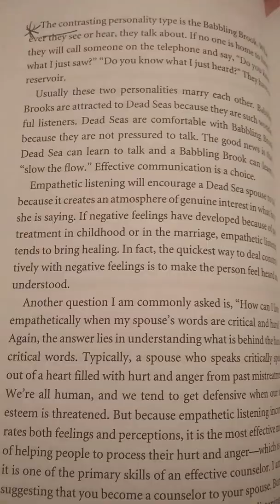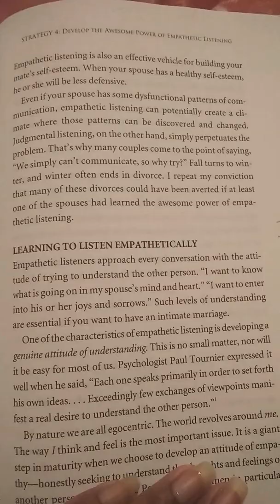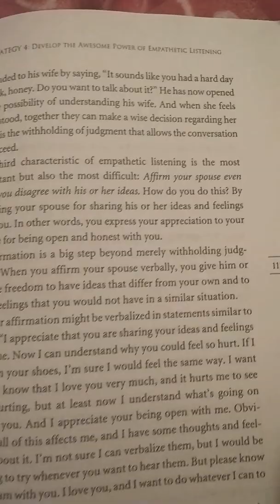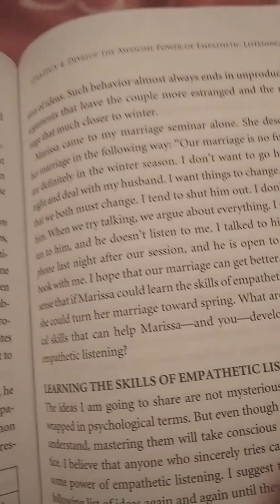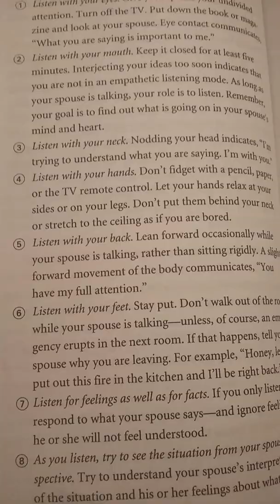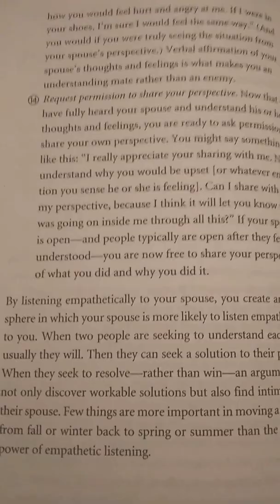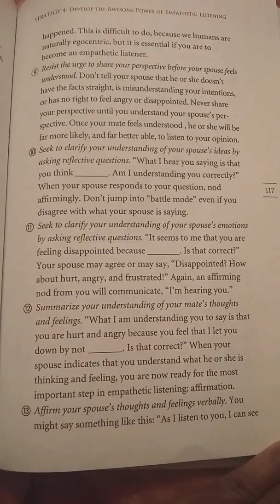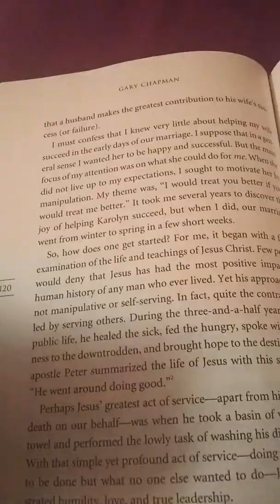💍🍁 THE 4 SEASONS OF MARRIAGE BY DR.GARY CHAPMAN|VIDEO 12|2/16/20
Hello! 🙂Please feel free to check out Videos 1-11 if you missed them, they are on our 2020- The 4 Seasons of Marriage Playlist. (Video was recorded a little earlier, but took some time to upload/ process.)

God Bless everyone 🙏I am just reading along with you all. All credit to Dr. Gary Chapman & All glory to God. 🙂